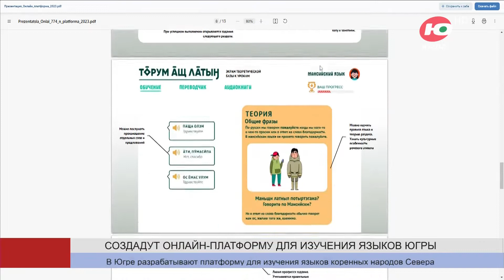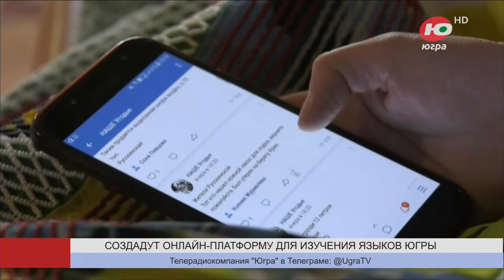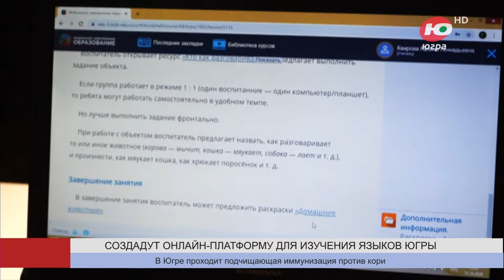Новости 14.06.2023 23:00